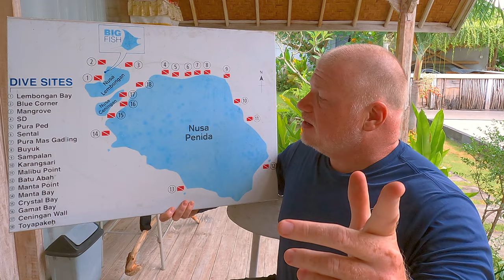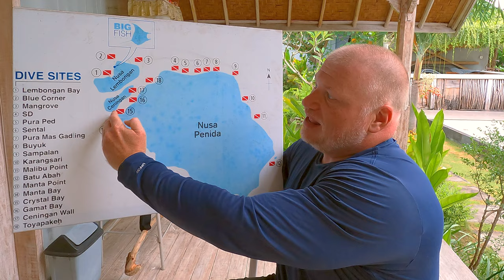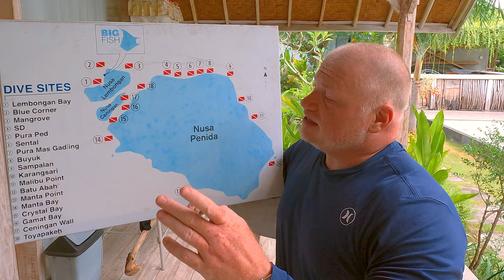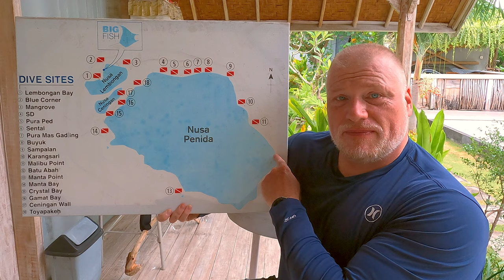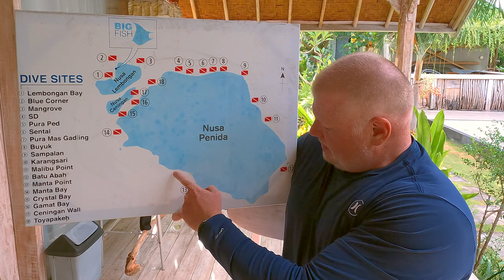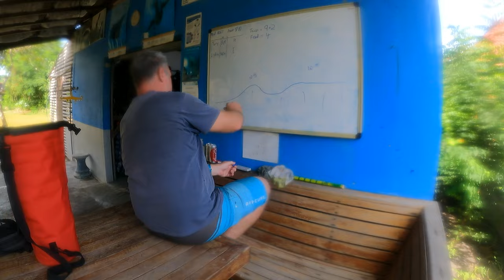Rediscovering Hidden Treasures: Nusa Penida's Forgotten Dive Sites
Scuba Diving Bali - Chapter 6: Forgotten or Rarely Dived Sites of Nusa Penida
The Dive Sites: Elephant Rock (Batu Bolong), Nikon Drop-Off, Malibu Point & Suana

On the way to Manta Point you will most likely pass between the cliffs of Nusa Penida and a giant archway that sits out in the sea. This large rock with an arch worn over time is Elephant Rock (Batu Bolong). It is rarely dived as it sits open to the ocean and is subject to ripping currents, high swells, and boat traffic heading back and forth to Manta Point. I have only dived this site once, and this was it. The current was medium, and most of the marine life was below 20 meters. Inbetween Elephant Rock and the Penida coast, the bottom rises to shallower depths. This site does need to be explored more, but catching the ocean at the right time is complex and the currents can be unpredictable. Making this a rarely dived dive site.

Nikon Drop-Off falls into the category of forgotten dive sites. On older dive maps of Nusa Lembongan/Nusa Penida, Nikon Drop-Off sometimes appears. Nikon Drop-Off is another site that requires more diving to get a complete understanding of the currents. I loved this site. It was full of fish life, and if you descend in the right area, it is not too deep, which gives you time to hang out with the fish. A strong surge down deep and a mild current made this an easy dive with many rewards.

Malibu Point and Suana are rarely dived. They are both considerable distances for most dive shops to get to daily, plus they would require a petrol surcharge. Malibu Point is found in a bottle opener shaped bay. It is exposed to the open ocean and may experience powerful currents. Consequently, both the hard and the soft corals are low-lying with plenty of whip corals and marine life. The Suana dive site sits opposite a small fishing village of the same name. The beaches of Suana are packed with junkung, the traditional small fishing boats. The dive site is very similar to most Northern Sites of Nusa Penida, meaning the site consists of a long sloping reef open to the ocean with the occasion, coral outcrops and bommies.

Chapters
0:00 Title & Drone Footage
0:19 Introduction & Plan
5:28 Rare Dive #1 Elephant Rock (Batu Bolong)
8:31 Forgotten Dive #1 Nikon Drop Off
13:02 Rare Dive #2 Bottle Opener Bay or Malibu Point (Maybe?)
17:10 Rare Dive #3 Suana or Malibu Point (Depending on which maps your reference!)
20:03 Return to Nusa Lembongan